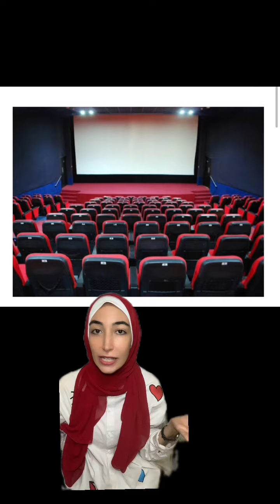ازاي تدخل سينما بعشرين جنيه بس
سينما_الشعب بتقدملك امكانية مشاهدة جميع الافلام الجديدة و بفلوس قليلة جدا